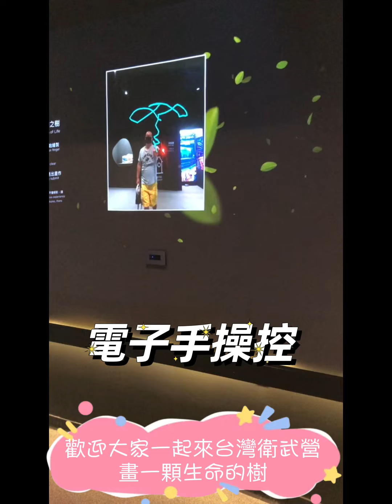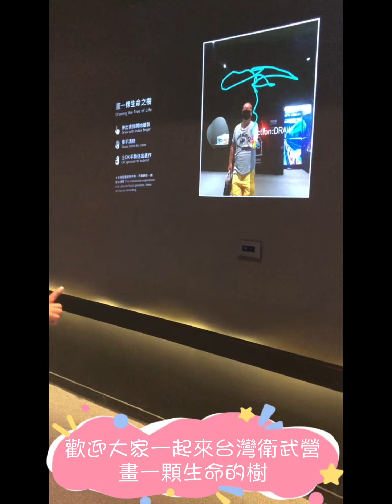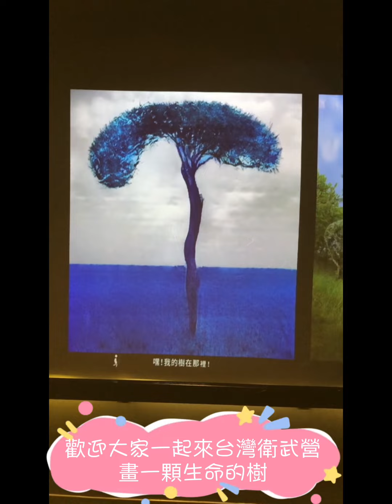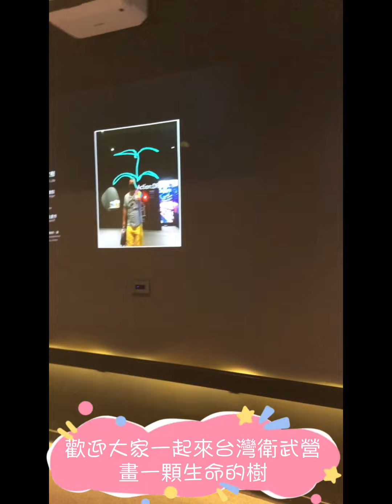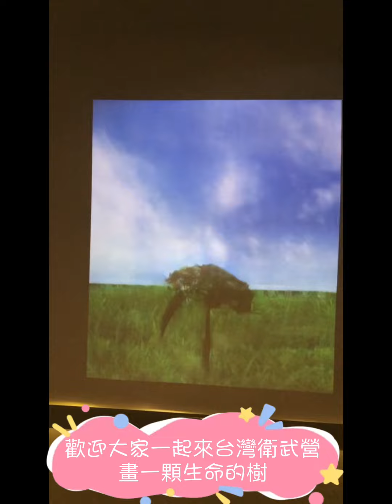很有趣的遊戲 歡迎大家一起來台灣衛武營畫一顆生命的樹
歡迎大家一起來台灣衛武營畫一顆生命的樹
是電子手控制繪圖程式，樹畫的太小，須重畫，繪製完成會由另一個螢幕出現圖樣，很有趣，適合老少全家參與，很好玩耶